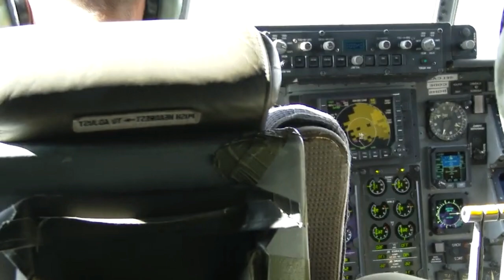sondakika İRAN SİVİLLERİ KA-TLETTİ..!! ONLARCA SİVİL YOK OLDU..!!